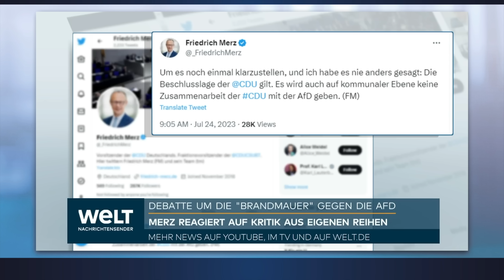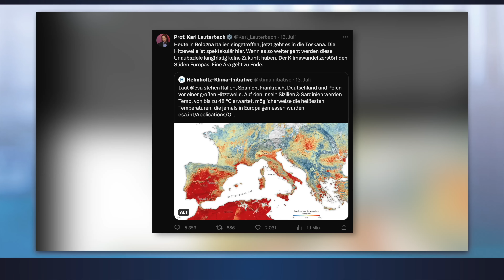Löwin in Berlin, Twitter ändert Namen & Lauterbach macht Urlaub! 23. Satirischer Wochenrückblick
Florian Schroeder ist ein deutscher Kabarettist, Autor, Kolumnist, Hörfunk- und Fernsehmoderator.